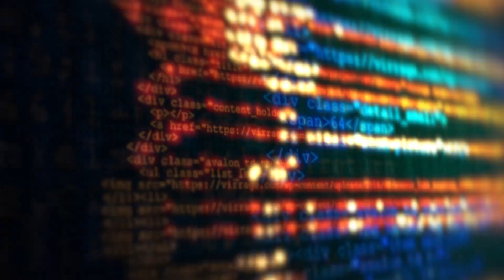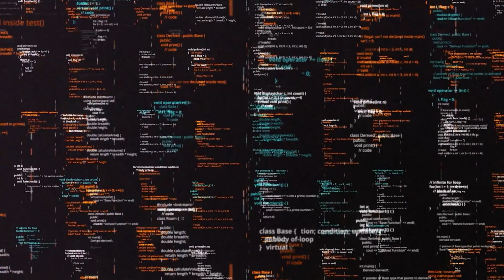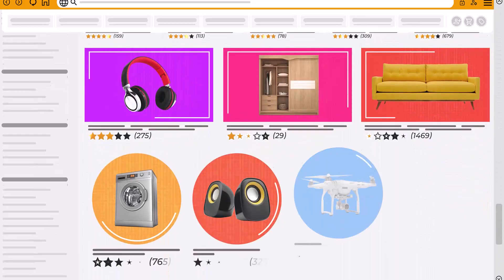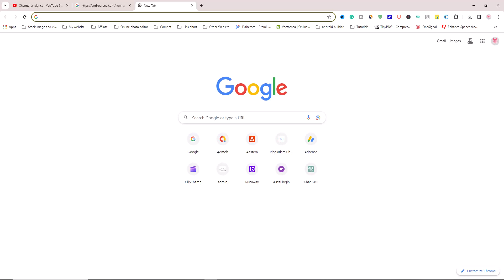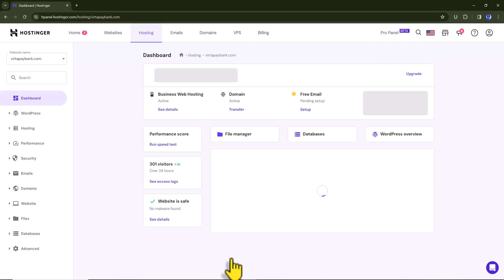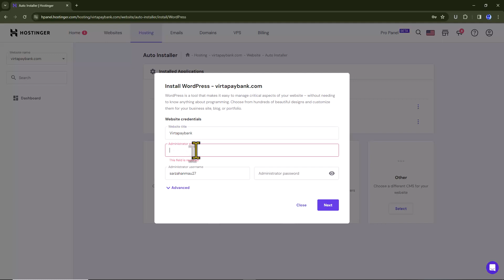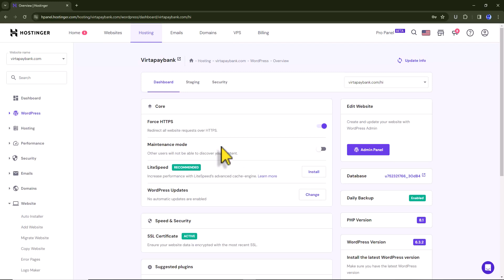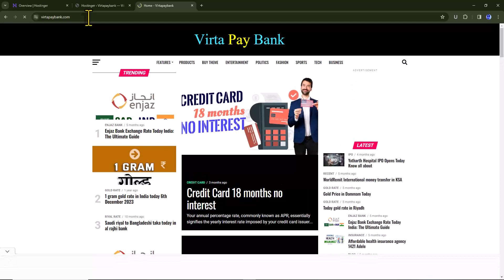Sub Domain Or Sub Directory | How to make Subdirectory Website in Hostinger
Sub Domain Or Sub Directory | How to make a Subdirectory Website in Hostinger
Create your own website with ease! 🌐 In this tutorial, learn 'How to make a Subdirectory Website in Hostinger' step-by-step. 💻 From setting up to customization, we've got you covered! 🚀 Follow along and transform your ideas into a stunning website. 🔧✨ Hostinger WebsiteTutorial TechTips"